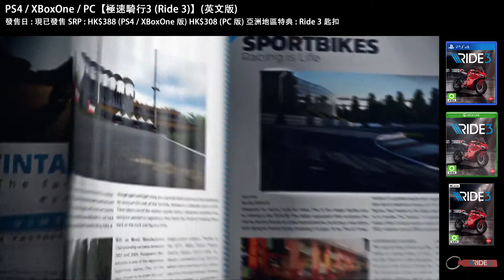PS4 XBoxOne PC【極速騎行3 (Ride 3)】英文版 預告